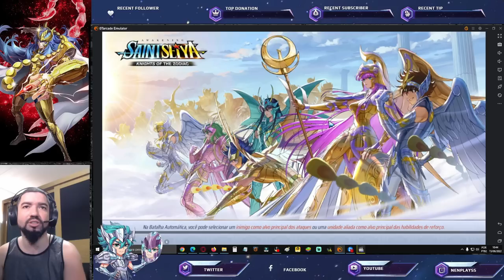Análise Gameplay Revelação Pandora The Lost Canvas. - Saint Seiya Awakening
Confira neste vídeo a análise das habilidades da gameplay da Pandora TLC em saint seiya awakening.